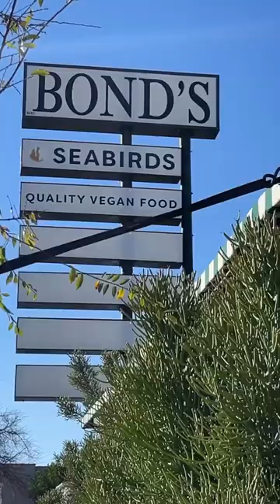A Day In The Life Of My Dog 🐶 | Lauren In Real Life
Went to Long Beach, CA to hang at Rosie's Dog Beach and ate lunch at Seabirds Kitchen!